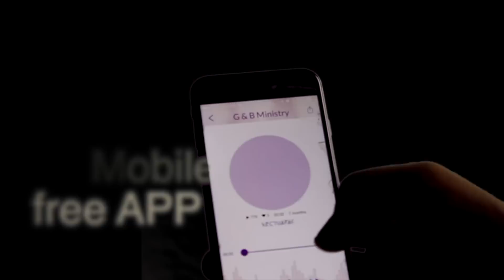G&B Ministry ክፍል 3 ፓስተር ዮሐንስ እጅጉ እና ወ:ሮ እቴነሽ ታደሰ ምስክርነት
Getayawkal and Biruktawit have been serving the Lord for more than 33 years in Ethiopia and abroad. These duet singers started their ministry from Sunday school. The entire video can be viewed on this post from G&B Ministry ክፍል 3 ፓስተር ዮሐንስ እጅጉ እና ወ:ሮ እቴነሽ ታደሰ ምስክርነት